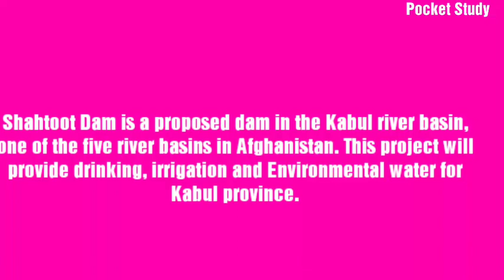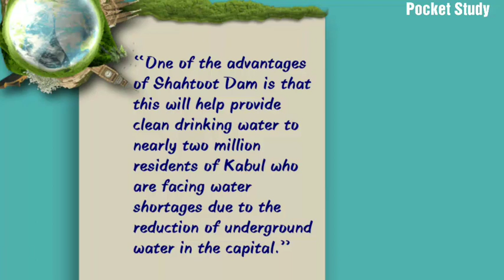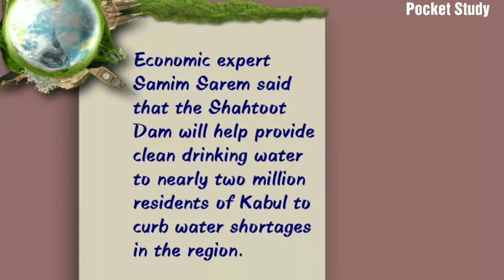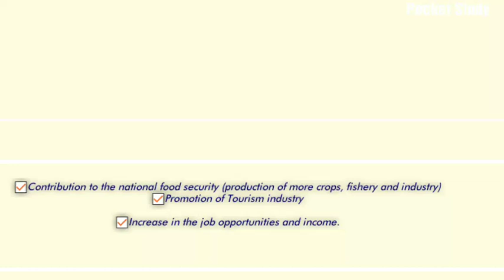Why shahtoot Dam is so Important for India ? | India got the dam project in Afghanistan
Shahtoot dam project will be constructed by India in Afghanistan with the help of world Bank..